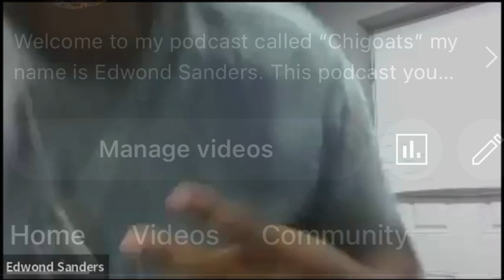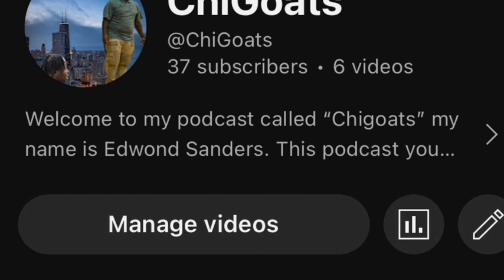Episode 5 of ChiGoats ft a Chicago Legend went to Oregon St & U of I. Now is a trainer Ahmad starks.